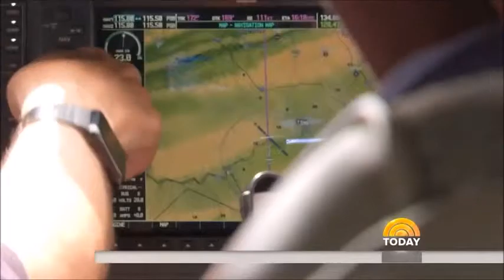See What Happens When A Plane Violates Presidential Airspace TODAY YouTube